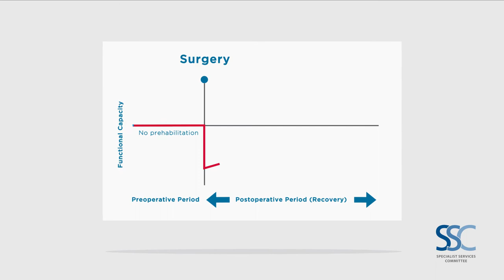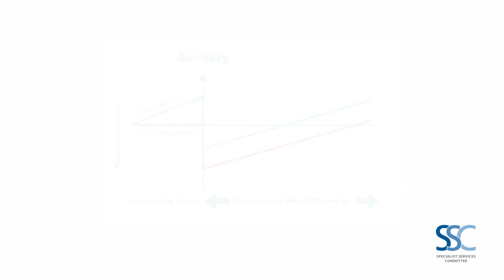BC Surgical Patient Prehabilitation - Overview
With an increasingly aging population, there are a growing number of patients with complex conditions and in need of surgeries.

The Surgical Patient Optimization collaboration SPOC aims to improve assessment and management of these patients, which will in turn reduce adverse events, increase patient and caregiver satisfaction, and improve post-operative outcomes, and address the need for a coordinated approach to surgical patient prehabilitation in BC.

This is an initiative of the Doctors of BC and BC Government through the Joint Collaborative Committees.